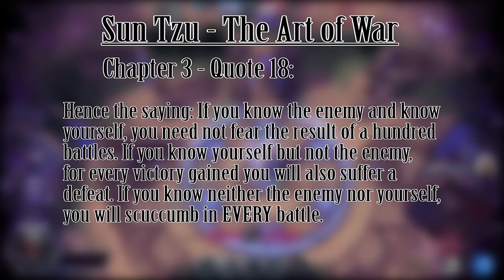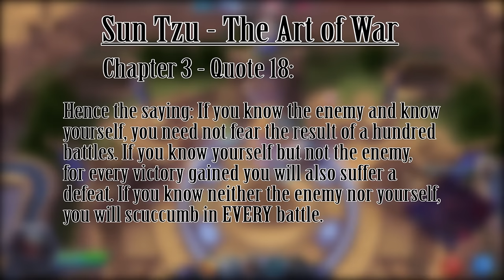The Art of MOBA's - Victory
I do Heroes of the Storm game play with commentary and other Blizzard content. I also so Special videos ever so often such as top 10's, Discussions and other stuff!
I like talking about heroes information and up coming news for Heroes of the Storm, let me know what you think and what you want to see next in the comments!